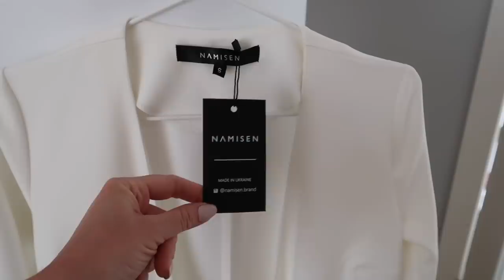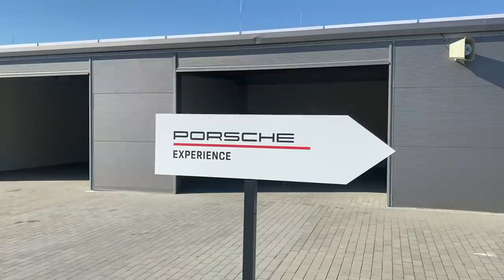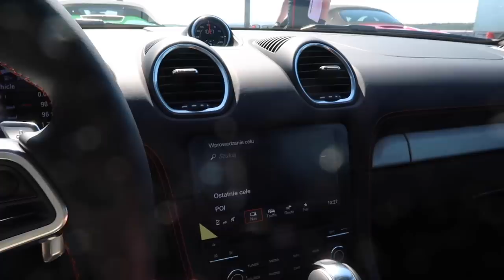ВЛОГ: ПОДАРОК МУЖУ! ПОБОРОЛА СТРАХ, ШИКАРНЫЕ ПЛАТЬЕ, КОСТЮМ И ПОДВЕСКИ, ПОКУПКИ КОСМЕТИКИ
Записаться на бесплатную онлайн консультацию с экспертом ARMANI можно пройдя по ссылке

Данная услуга бесплатная и доступна абсолютно всем жителям России.

МОЙ МАКИЯЖ:

Компактная пудра для лица LUMINOUS SILK GLOW FUSION POWDER, мой оттенок 3
Жидкие тени для век EYE TINT, в видео оттенок 44, мои самые любимые 11, 9 и 44

При заказе через Инстаграм, Вы можете сказать, что от меня и с кодом OSIA получить скидку 10%

Ролик создан при поддержке Armani beauty, я невероятно горжусь работой с любимыми брендами и тем, что я могу рекомендовать моей аудитории действительно полезные услуги. Продукция Армани куплена самостоятельно.

xoxo
Osia